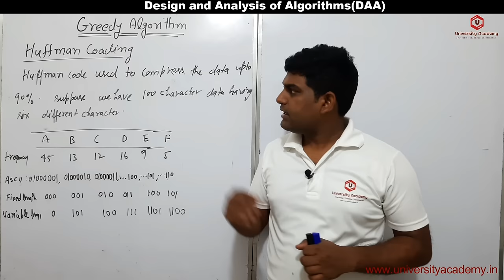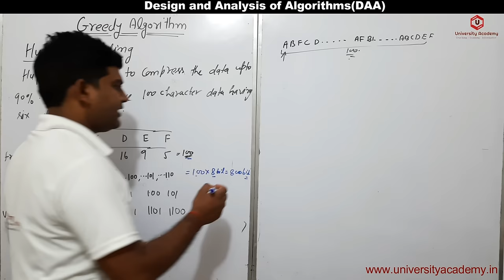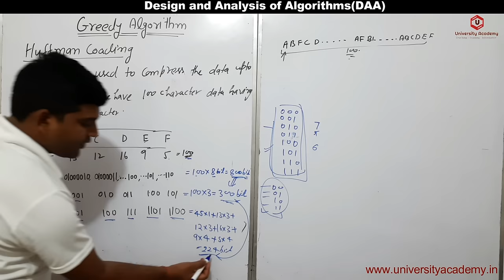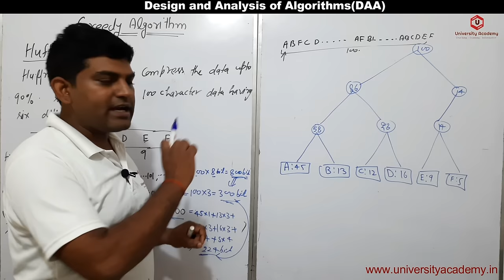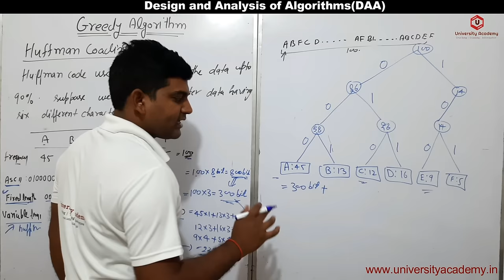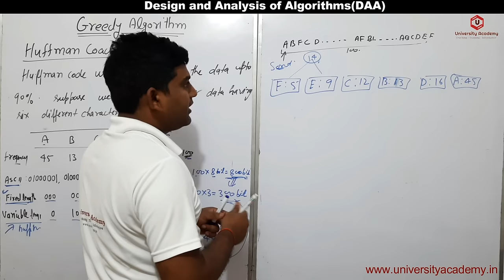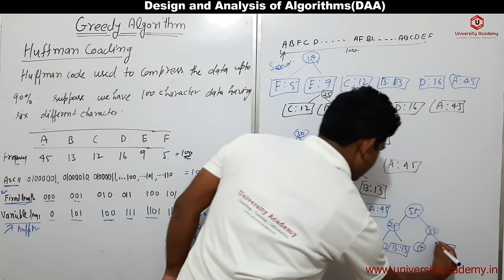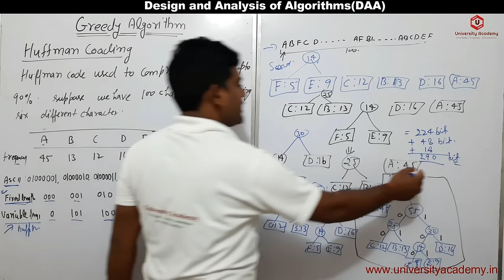DAA63: Huffman Coding Algorithm| Huffman Coding Example Problems in Hindi